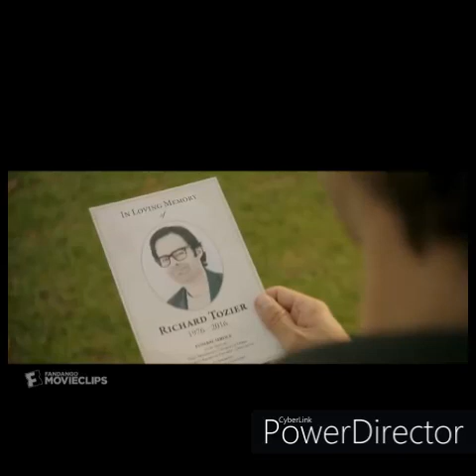it movie version tamil song blockblaster highpitch.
It, retroactively known as It Chapter One, is a 2017 American supernatural horror film based on Stephen King's 1986 novel of the same name.[5] Produced by New Line Cinema, KatzSmith Productions, Lin Pictures, Vertigo Entertainment,[6][7] and distributed by Warner Bros.[8] It is the first film in the It film series as well as being the second adaptation following Tommy Lee Wallace's 1990 miniseries.[9][10][11] The film tells the story of seven children in Derry, Maine, who are terrorized by the eponymous being, only to face their own personal demons in the process.[12][13] The film is also known as It: Part 1 – The Losers' Club.[N 1]

The film is directed by Andy Muschietti and written by Chase Palmer, Cary Fukunaga and Gary Dauberman.[18][19][20] It stars Jaeden Lieberher, Bill Skarsgård,[21] Jeremy Ray Taylor, Sophia Lillis, Finn Wolfhard, Wyatt Oleff, Chosen Jacobs, Jack Dylan Grazer, Nicholas Hamilton, and Jackson Robert Scott.[21] Principal photography began in Toronto on June 27, 2016, and ended on September 21, 2016.[22][23] The locations for It included the municipality of Port Hope, Oshawa, Ontario, and Riverdale, Toronto.[24]

It premiered in Los Angeles on September 5, 2017, and was released in the United States on September 8, 2017, in 2D and IMAX. The film set numerous box office records and grossed over $701 million worldwide, becoming the fifth-highest-grossing R-rated film of all time.[25] Unadjusted for inflation, it became the highest-grossing horror film of all time.[26][27] It received positive reviews, with critics praising the performances, direction, cinematography and musical score, and many calling it one of the best Stephen King adaptations.[28] It has received numerous awards and nominations, earning two Washington D.C. Area Film Critics Association nominations, including Best Acting Ensemble.[29] It was nominated for the Critics' Choice Movie Award for Best Sci-Fi/Horror Movie.[30] The film won three Bogey Awards, for pulling in more than two million German admissions in 11 days.[31] In addition, the motion picture has been named as one of the best films of 2017 by various critics, appearing on several critics' end-of-year lists.[32]

A sequel, It Chapter Two, was released on September 6, 2019.